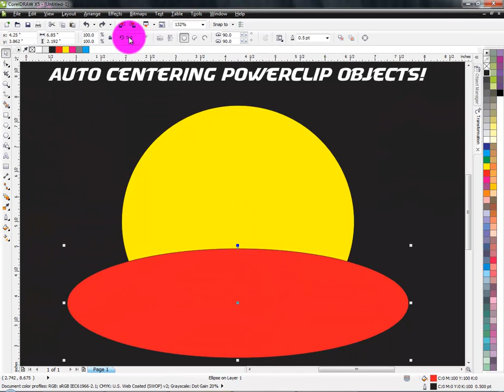Auto Center Powerclip Objects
It was disabled in CorelDRAW X5, If you like the way it worked in previous versions... you can change it.